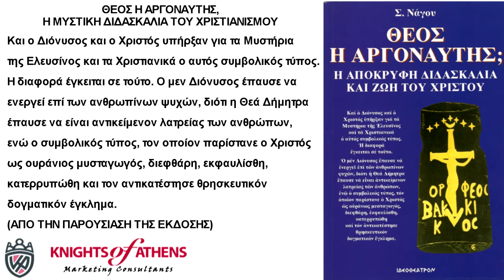ΘΕΟΣ Η ΑΡΓΟΝΑΥΤΗΣ Η ΜΥΣΤΙΚΗ ΔΙΔΑΣΚΑΛΙΑ ΤΟΥ ΧΡΙΣΤΙΑΝΙΣΜΟΥ‏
Το βιβλίο αυτό αποτελεί σύνθεση ομιλιών πού είχαν παρουσιασθεί σε εσωτερικό κύκλο από τον κορυφαίο νεοπυθαγόρειο φιλόσοφο και Μυσταγωγό Σ. Νάγο.
Παρουσιάζεται 100 χρόνια μετά την συγγραφή του με σκοπό την αποκατάσταση της αληθείας στην συνείδηση των νεωτέρων Ελλήνων για το αληθινό πρόσωπο του Ναζωραίου Φοίβου αλλά και για το έρεβος που ετοίμασε για την ανθρωπότητα η θρησκεία που δημιουργήθηκε στο όνομά του.

Και ο Διόνυσος και ο Χριστός υπήρξαν για τα Μυστήρια της Ελευσίνος και τα Χριστιανικά ο αυτός συμβολικός τύπος. Η διαφορά έγκειται σε τούτο. Ο μεν Διόνυσος έπαυσε να ενεργεί επί των ανθρωπίνων ψυχών, διότι η Θεά Δήμητρα έπαυσε να είναι αντικείμενον λατρείας των ανθρώπων, ενώ ο συμβολικός τύπος, τον οποίον παρίστανε ο Χριστός ως ουράνιος μυσταγωγός, διεφθάρη, εκφαυλίσθη, κατερρυπώθη και τον αντικατέστησε θρησκευτικόν δογματικόν έγκλημα. (ΑΠΟ ΤΗΝ ΠΑΡΟΥΣΙΑΣΗ ΤΗΣ ΕΚΔΟΣΗΣ)

Εκδότης : ΙΔΕΟΘΕΑΤΡΟΝ
Χρονολογία Έκδοσης : Δεκέμβριος 2003
Αριθμός σελίδων : 248
Διαστάσεις : 21x14